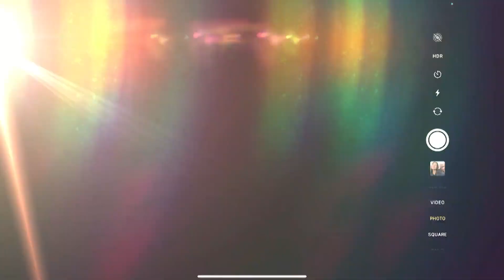Hosts react to Season 1 | The Social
We take the hosts on a trip down memory lane as they rewatch moments from the first week The Social hit the air!